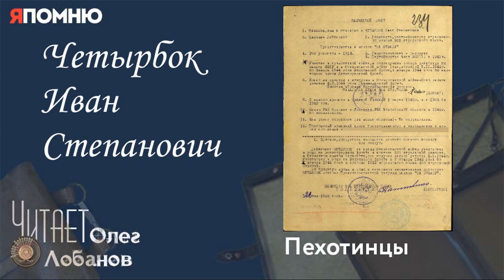Четырбок Иван Степанович. Проект "Я помню" Артема Драбкина. Пехотинцы..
Потом опять зима началась, и я решил вернуться в лыжный батальон, а там мест нет. Ну ладно, решил пойти командиром взвода, чуть пониже. И мы были разбиты, попали в окружение. Батальон погиб, осталось нас очень мало, человек пятьсот, а сливки дивизии - все молодые - погибли. Мы как правило не воевали, мы были как ударный кулак дивизии. Как наши пошли в наступление, наша задача была выйти к немцам в тыл и отрезать их пути отхода. Так и вышло. Командиром батальона был Николаев, нам на курсах преподавал. Его несколько раз понижали, не знаю за что, и он оказался в командирах батальона.